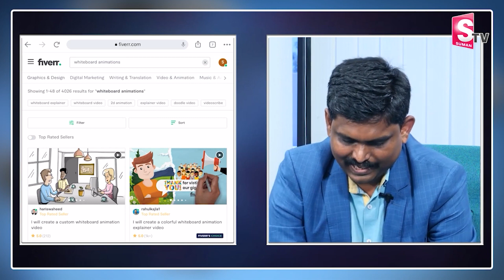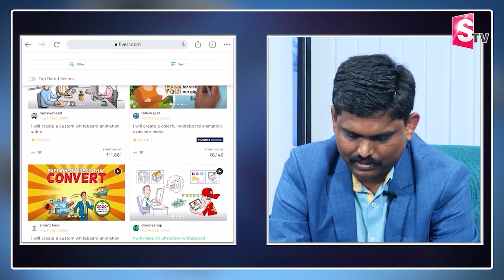Small Business Ideas Telugu | Best Business Ideas 2022 Telugu | How To Earn Money Fast | Suman Tv